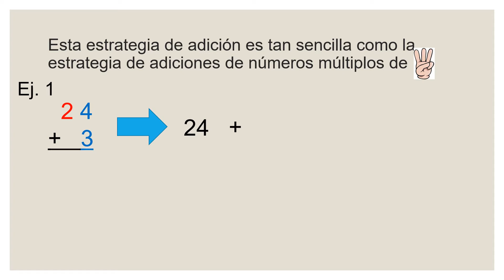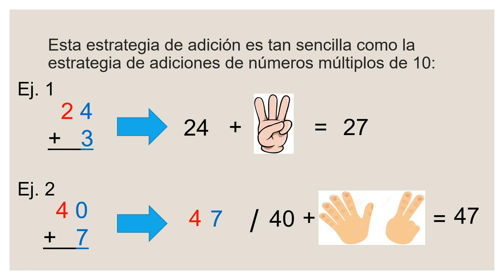Adiciones de números de 2 cifras con un dígito